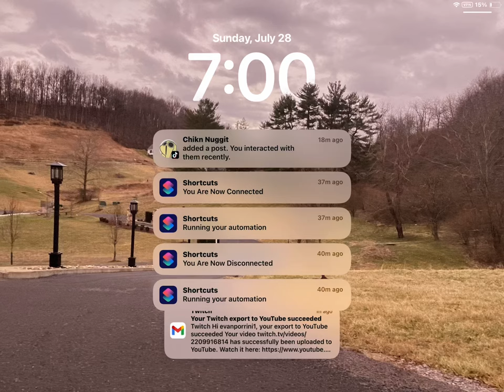July 28, 2024